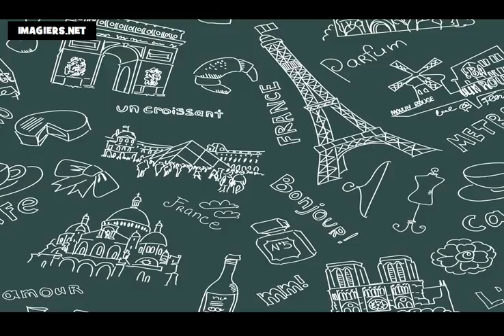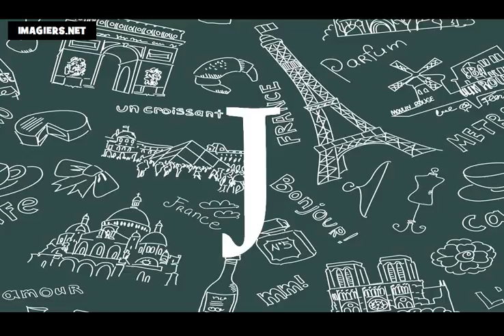เรียนรู้ภาษาฝรั่งเศส = ตัวอักษร